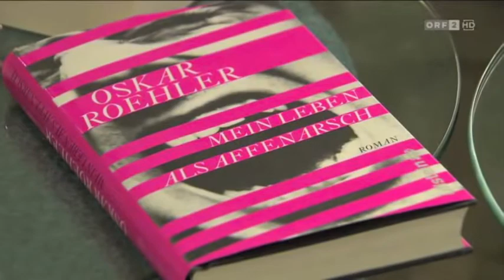Dörte Lyssewski & Oskar Roehler: ORF2 les.art 24.8.2015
Dörte Lyssewski und Oskar Roehler zu Gast bei Christian Ankowitsch.